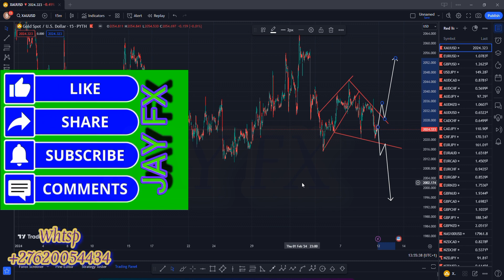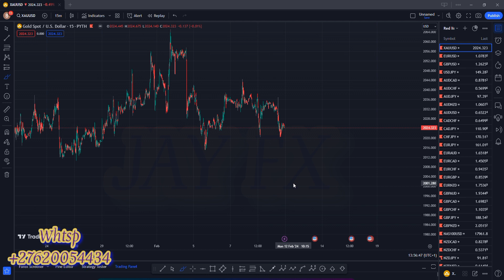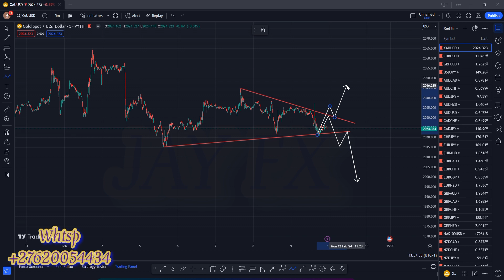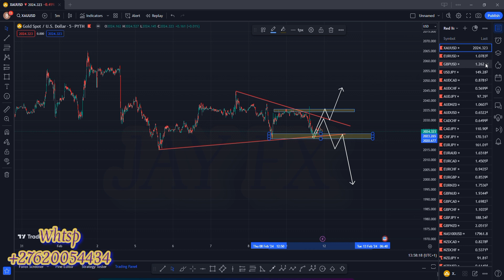𝐗𝐀𝐔𝐔𝐒𝐃 𝐂𝐋𝐄𝐀𝐑 𝐀𝐍𝐀𝐋𝐘𝐒𝐈𝐒.